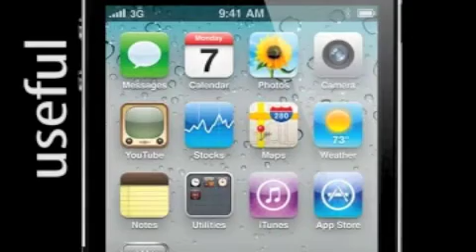URV - iPhone 4 by Eli Sánchez Casanovas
Video realizado por estudiantes de comunicación de la URV para la presentación de una práctica de la asignatura de Publicidad y RR.PP.